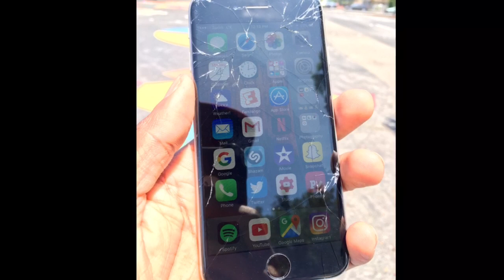Crazy Lady Attacks Skateboarders! Vlog #23